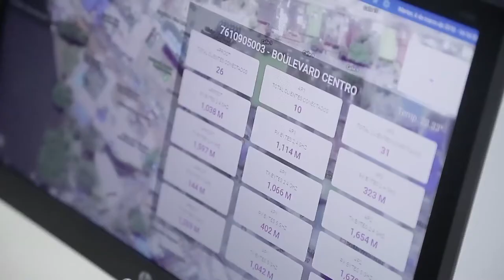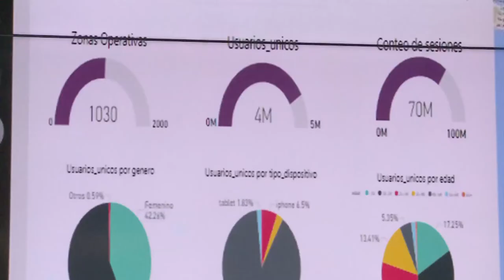Centro de Monitoreo y Analítica de las Zonas WiFiGratis en ViveDigitalTV C13 N8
El nuevo Centro de Monitoreo y Analìtica permite detectar el uso y apropiación que los colombianos le dan al WiFIGratis.